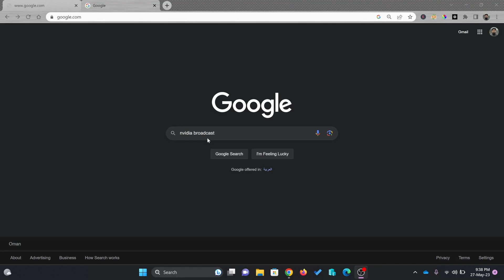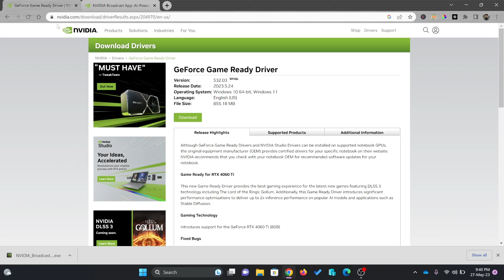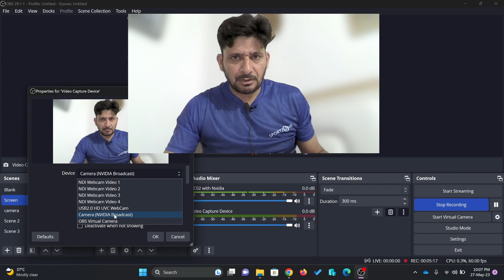NVIDIA Broadcast: App Review, Setup, and Tutorial | Enhance Your Streaming Experience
In this video, we explore NVIDIA Broadcast, an incredible app that leverages AI technology to enhance your streaming and video conferencing experience. Whether you're a content creator, gamer, or remote worker, NVIDIA Broadcast has a range of features that can level up your audio and video quality. We cover everything from the app's setup process to its integration with OBS Studio and Zoom. Additionally, we delve into key features like background removal, noise removal, automatic eye contact, and more. Join us as we demonstrate how to use NVIDIA Broadcast and witness its powerful capabilities in action!